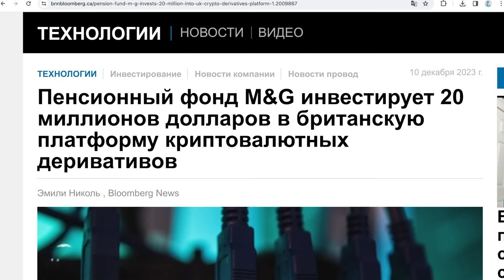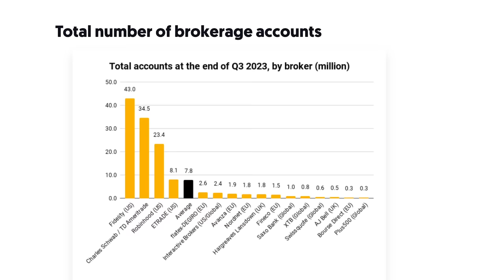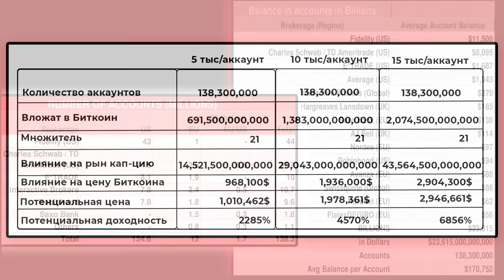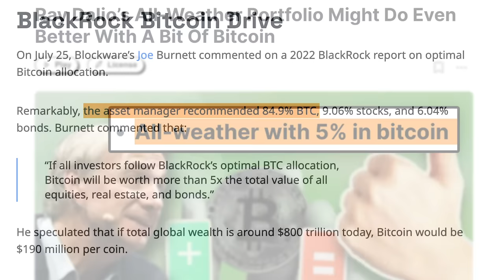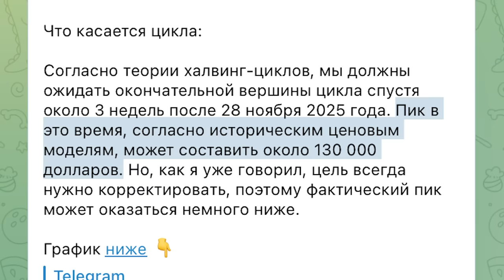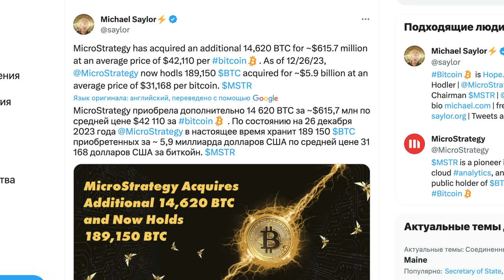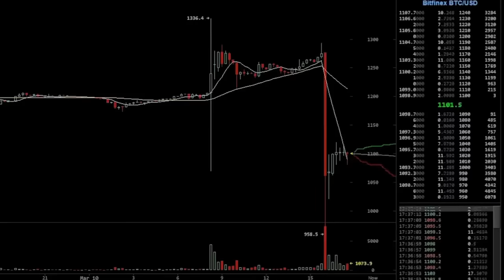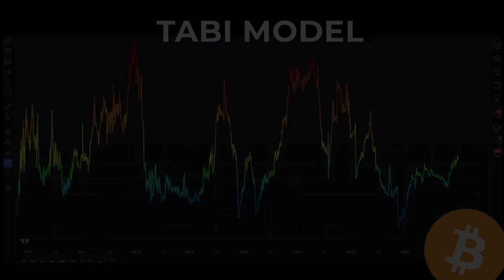Биткоин. 1 миллион долларов. 2025 год.